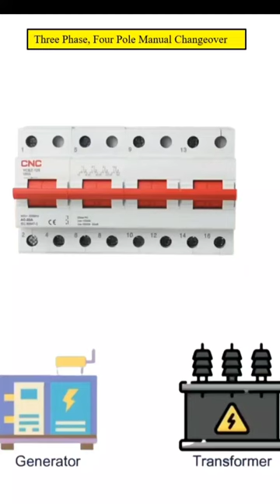Three Phase Four Pole Changeover Switch Connection#shorts